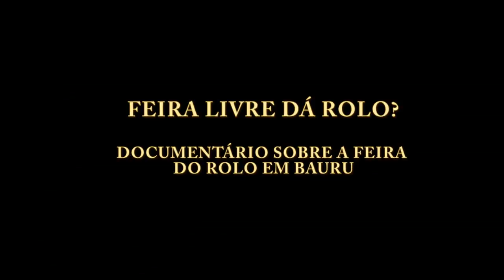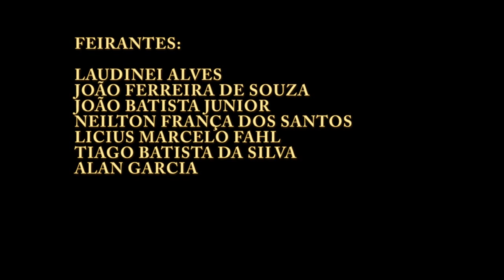Feira Livre Dá Rolo?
Pequeno documentário sobre a feira do rolo de Bauru.

Infelizmente o som ficou ruim, mas será possível assistir com legendas clicando em CC

Projeto realizado para a disciplina de Sociologia ministrada pela professora Loriza Lacerda de Almeida, 2º ano de Rádio e TV, Unesp/Bauru